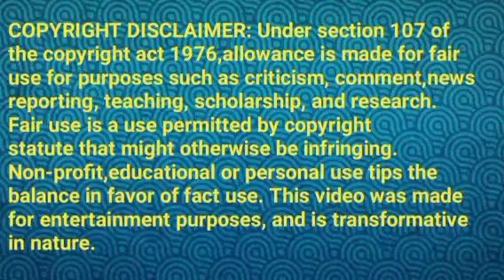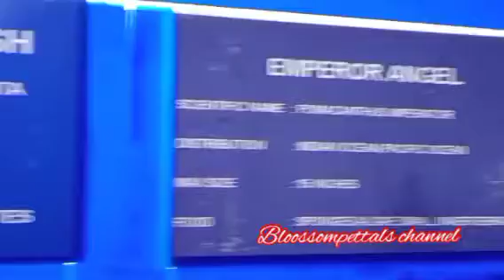சரஸ்வதிக்கு வரும் சந்தேகம்||TS Review||02 December